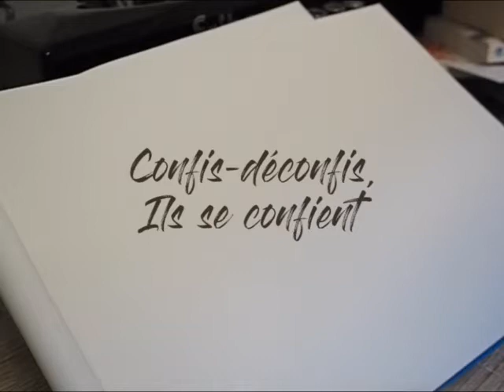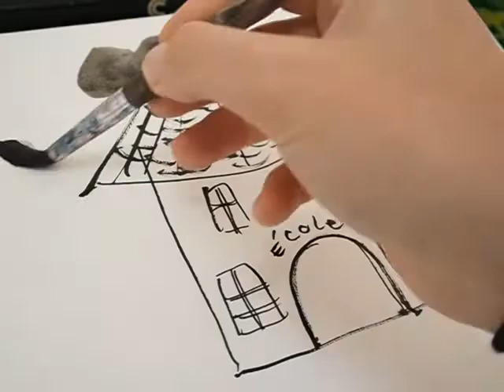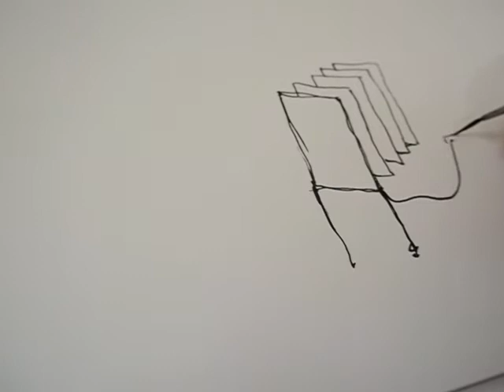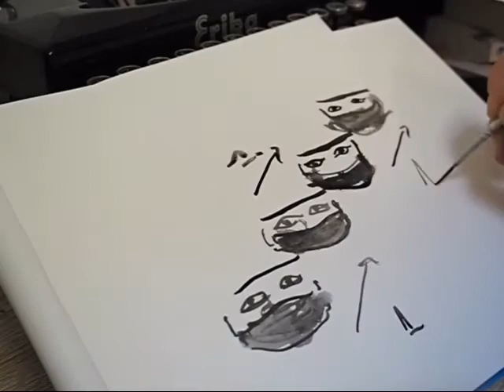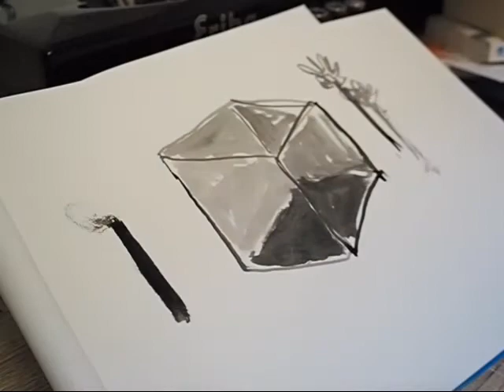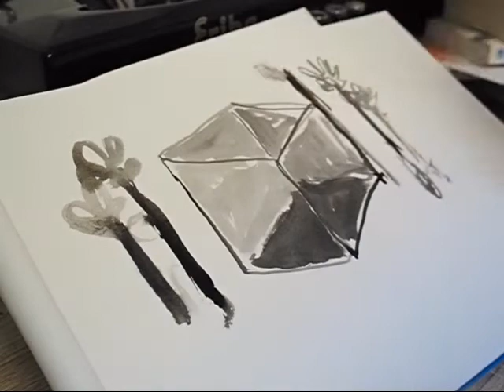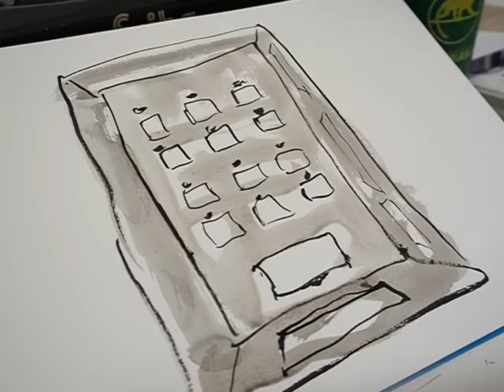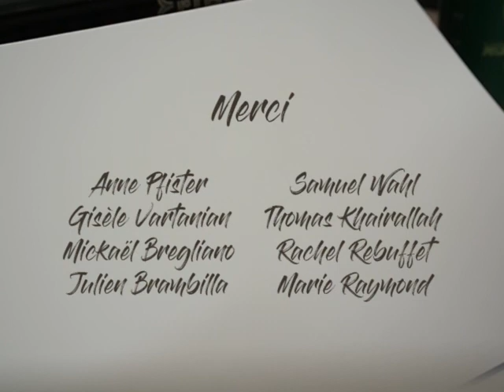Au cœur des écoles du 3e : Confis-déconfis, ils se confient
Clara, volontaire en Service Civique à Boulègue TV, est partie à la rencontre de parents d'élèves et d'instituteurs du 3e arrondissement de Marseille, alors qu'ils sortaient du confinement, en juin 2020.
Ils racontent leur quotidien, entre solidarité et tentative de continuité pédagogique. Ils questionnent la réouverture des écoles, la place des pouvoirs publics et les relations interpersonnelles, en évoquant les difficultés préexistantes dans ces quartiers populaires.

Cette vidéo est un résumé mis en images de la série de podcasts disponible sur le SoundCloud de Boulègue TV.

A écouter, regarder, réécouter ...

Réalisation & montage : Clara Ingargiola
Dessins : Julie Redon

Avec
Emilia Sinsoilliez, Nicolas Steinfels, Olivier Jullien, Sabrina Chauvin, Mireille Voisine, Chloé Fournel

Merci
Anne Pfister, Gisèle Vartanian, Mickael Bregliano, Julien Brambilla, Samuel Wahl, Thomas Khairallah, Marie Raymond, Rachel Rebuffet

Une production LesTêtes de l'Art, réalisée par Boulègue TV, la télévision participative du 3e.